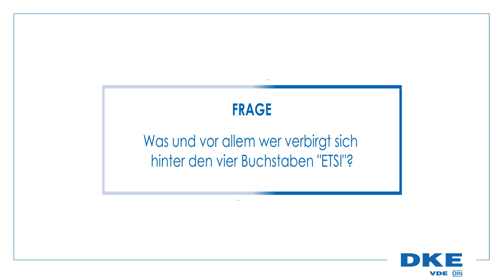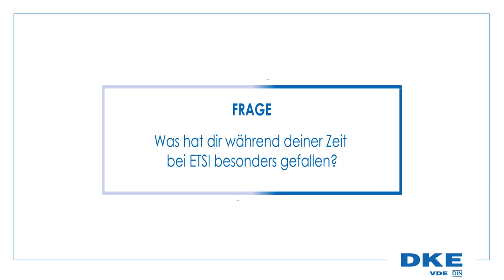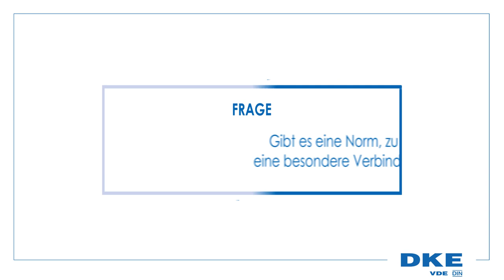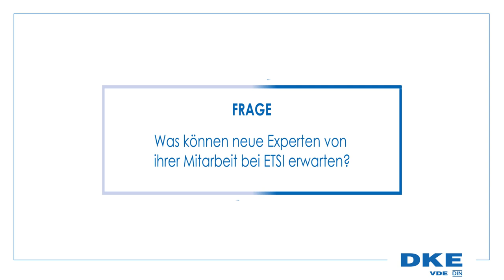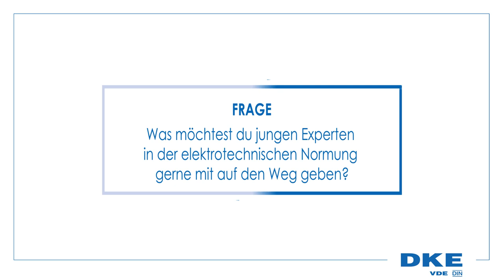Die Rolle von ETSI in der Normung und Standardisierung – Interview mit Martin Arndt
ETSI ist das Europäische Institut für Telekommunikationsnormen. Die DKE ist Mitglied bei ETSI und damit an zahlreichen Normungsaktivitäten von ETSI beteiligt. Im Interview mit Martin Arndt, Normungsmanager VDE|DKE, sprechen wir über seine Funktion bei der DKE, seine Erfahrung bei ETSI und den Nutzen von Normen und Standards für die Gesellschaft.